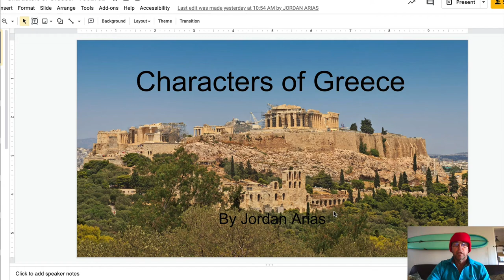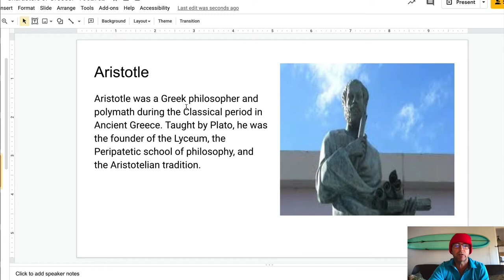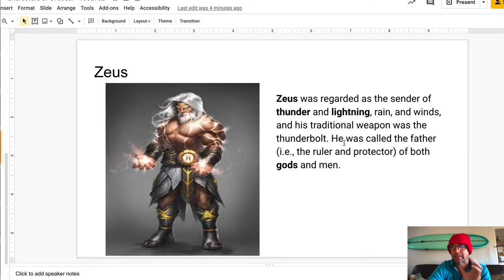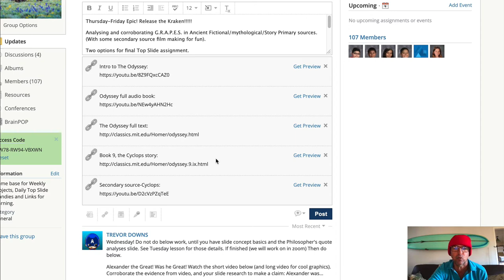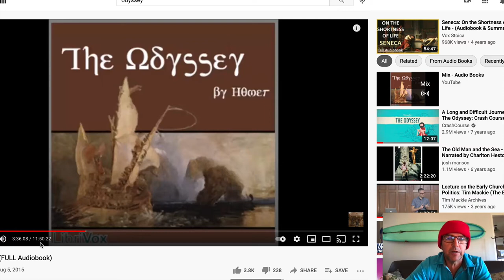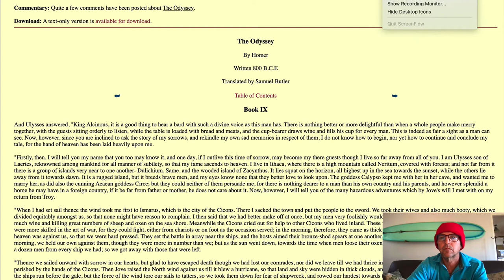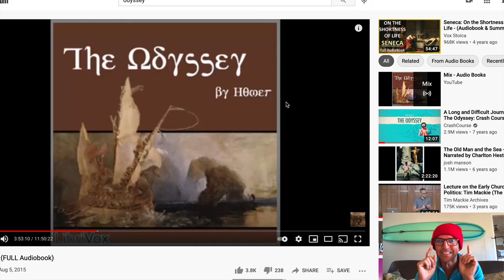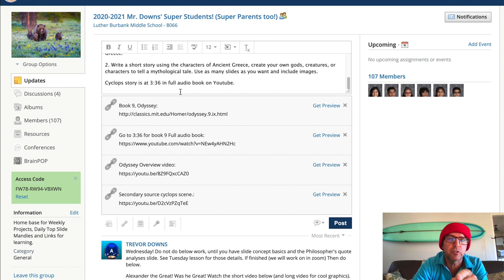Odyssey, Myths and Grapes